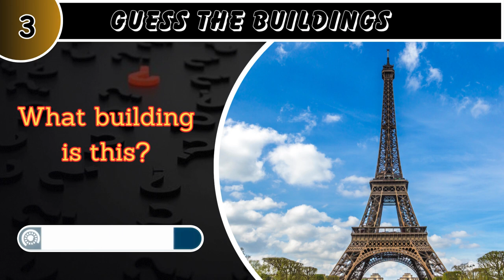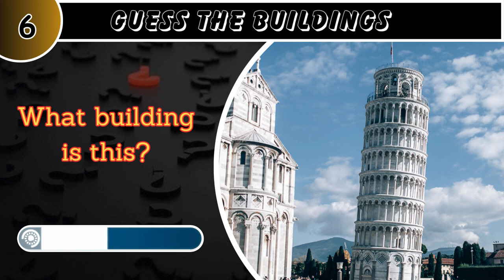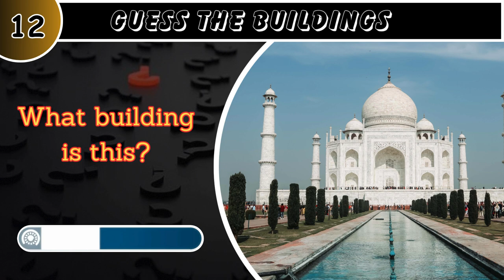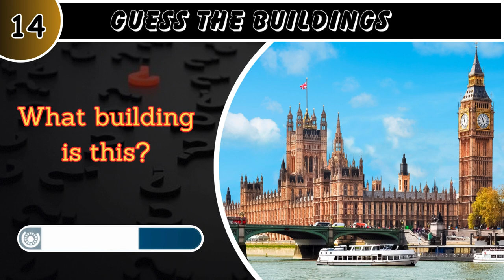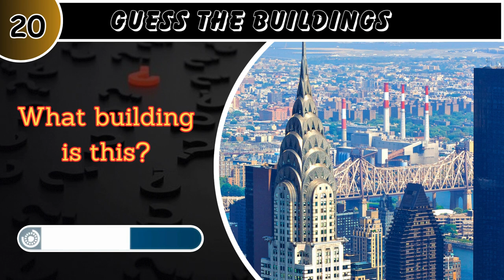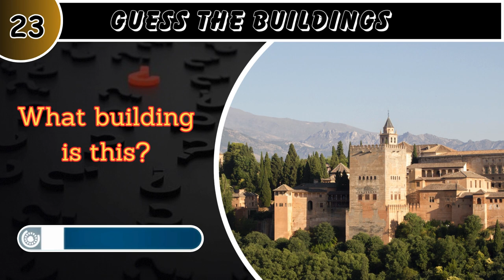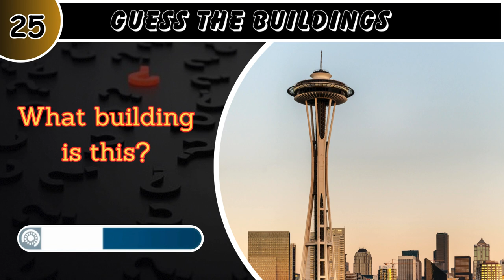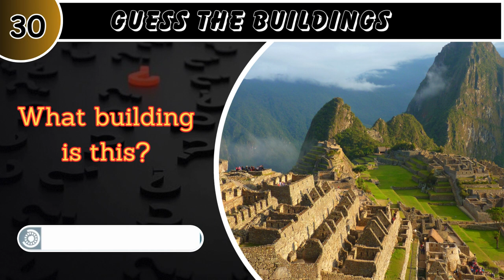Guess The Name of The Famous Building || Building Quiz || Quiz Video || Rawal Quiz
🕒 You have 10 seconds to name the building.

This country quiz will challenge your knowledge of famous landmarks around the world. You'll see iconic buildings and statues like Christ the Redeemer, Big Ben, the Trevi Fountain, Angkor Wat, the Statue of Unity, the Prague Dancing House, and more. Each question includes a hint with a fun fact about the building.